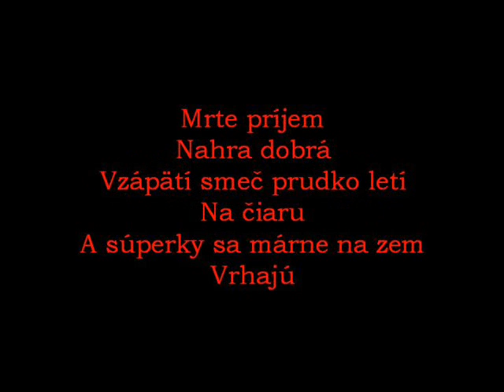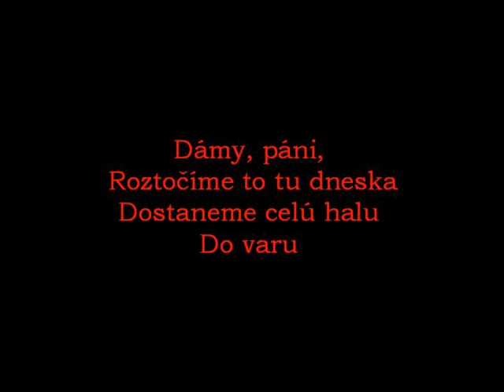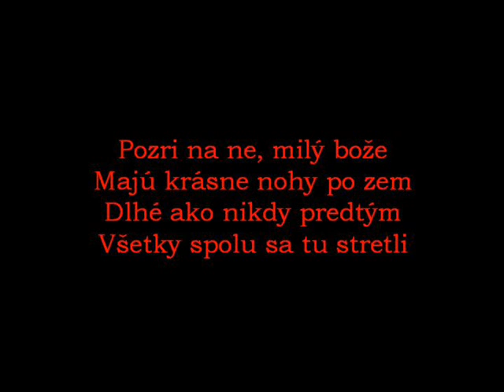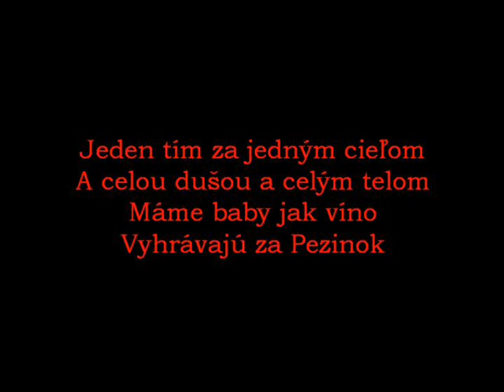Pezinská Volejbalová Hymna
music and lyrics: adam briestenský
producer: brano biznar